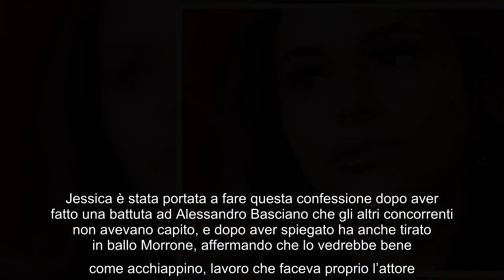GF Vip, Jessica Selassiè dubita di Gianmaria Antinolfi: "A volte sembra ti prenda in giro" Durante l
GF Vip, Jessica Selassiè dubita di Gianmaria Antinolfi: "A volte sembra ti prenda in giro" Durante l'ultima puntata del GF Vip, Gianmaria Antinolfi ha